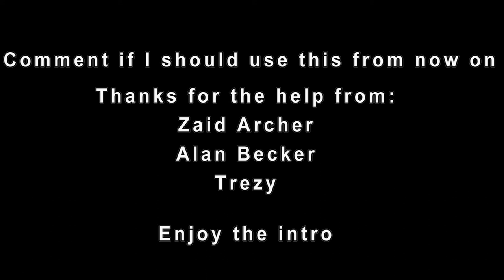INSANE NEW ANIMATED INTRO (3D Enviroment)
My Channel: https:
Youtube.com/c/NightwalkerLots